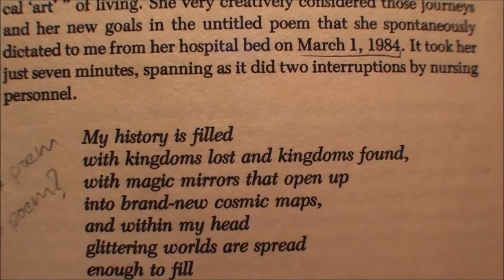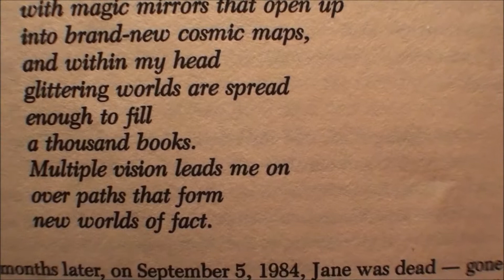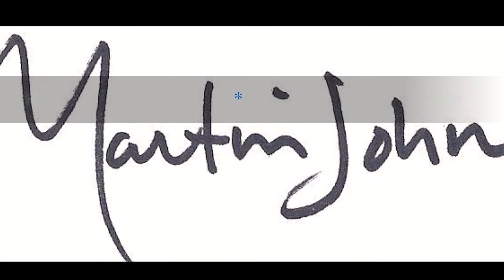SETH DREAMS & Introduction Poem by Jane Roberts (Last Poem?)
SETH
DREAMS AND PROJECTIONS OF CONSCIOUSNESS
By Jane Roberts

PART ONE: Intrusions From the Interior Universe
A Subjective Journal

Page 36

"My history is filled
with kingdoms lost and kingdoms found,
with magic mirrors that open up
into brand-new cosmic maps,
and within my head
glittering worlds are spread
enough to fill
a thousand books.
Multiple vision leads me on
over paths that form
new worlds of fact."

Read by Martin John